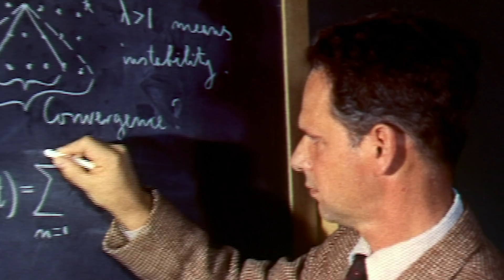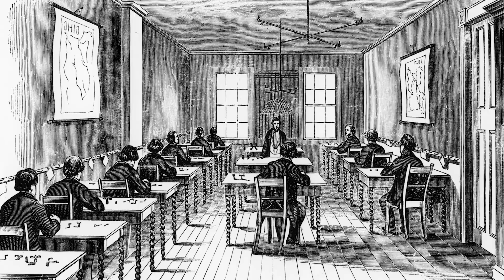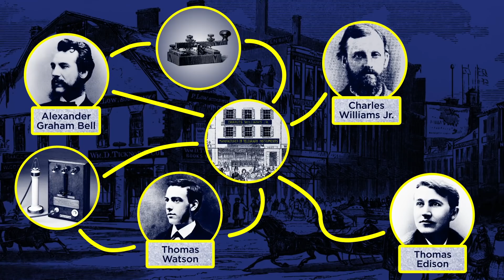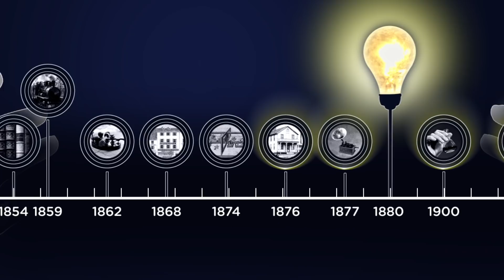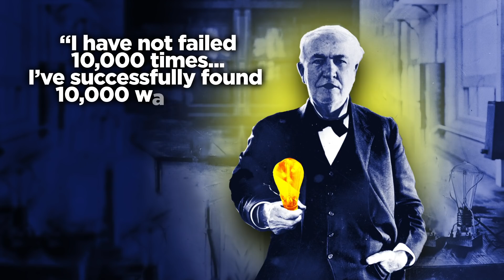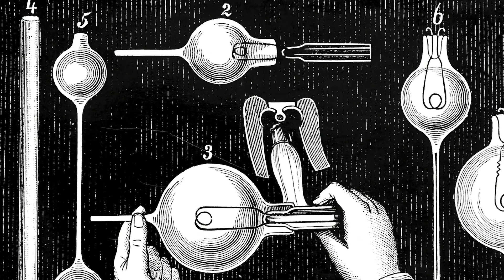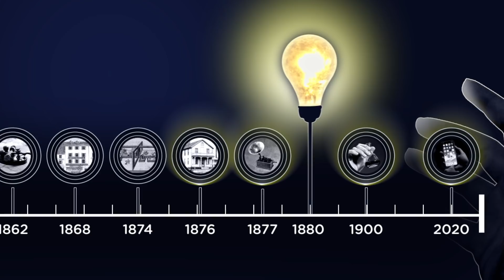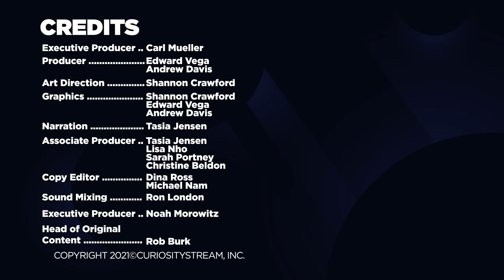Edison's Greatest Invention WASN'T The Lightbulb - The Lightbulb Moment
Thomas Edison’s most prolific invention is arguably not the lightbulb we all know him for, but the lab in Menlo Park New Jersey that he used to create it. Edison pioneered the world’s first research and development team there, working with a group of experimenters to methodically home in on the holy grail of electric light. In the process, he forever changed the way we would create world defining inventions.

This is The Lightbulb Moment. A Cheddar and CuriosityStream Original Series. The show that uncovers the surprising impact of less-celebrated inventions and the moments of inspiration that made them possible.